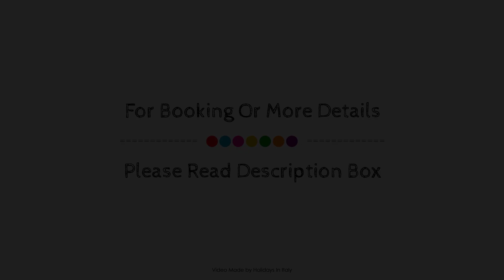Country House Country Club, Venice, Italy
About Property:
Ideally located in the prime touristic area of Noghera, Country House Country Club promises a relaxing and wonderful visit. The hotel offers a wide range of amenities and perks to ensure you have a great time. Service-minded staff will welcome and guide you at the Country House Country Club. Guestrooms are fitted with all the amenities you need for a good night's sleep. In some of the rooms, guests can find air conditioning, heating, desk, television LCD/plasma screen, interconnecting room(s) available. The hotel's peaceful atmosphere extends to its recreational facilities which include outdoor pool, fishing, solarium, children's playground, garden. For reliable service and professional staff, Country House Country Club caters to your needs.
Searching For
1. Country House Country Club - Venice
2. Country House Country Club - Venice Virtual Tour
3. Country House Country Club - Venice Rooms
4. Country House Country Club - Venice Amenities
5. Country House Country Club - Venice Videos
6. Country House Country Club - Venice Offers
7. Country House Country Club - Venice Deals
Audio Credit:
Track Title: Blank Slate
Artist: VYEN